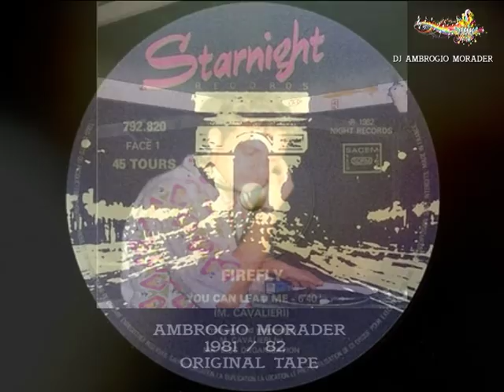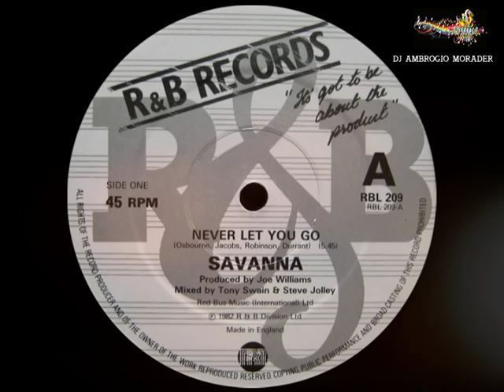SUPER DISCO FUNK ORIGINAL TAPE 1981 82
AMBROGIO MORADER
          PRESENTS :
   SUPER DISCO FUNK
ORIGINAL TAPE 1981- 82
  Mixed by Ambrogio Morader

01- Firefley - You can Lead Me (Extended Version 1982)
02-Savanna - Never Let You Go (1982)
03-Tracy Weber - Sure Shot (Extended Version 1981)
04-Kasso - Walkman (Mix Version 1982)
05-The Limit - She's So Divine (Extended Version 1982)
06-skyy - Let's Celebrate (Extended)